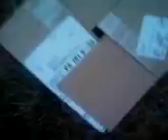going to the scrap yard